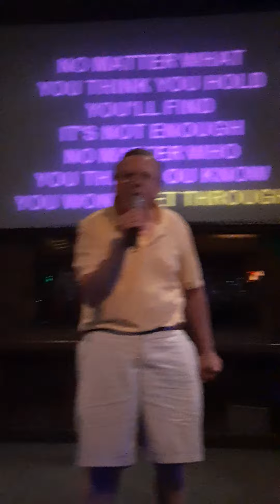Shakedown by Bob Seger Jim Kennelly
Jim Kennelly singing and performing Shakedown by Bob Seger at Old Time Charley's on Saturday August 13th 2022.